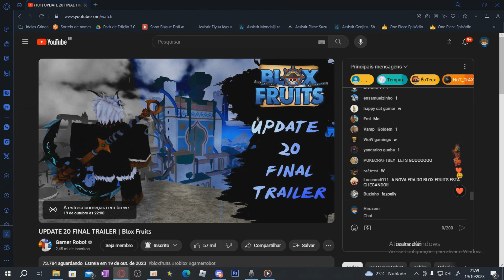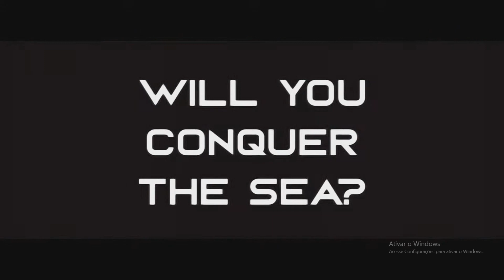INCRIVEL !! NOVO BARCO VOADOR DO BLOX FRUITS !!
🔳🔳 O Fino do Fino Senhores ❗ 🍷🗿 🔳🔳

Salve pessoal !  Mais um video de alto nivel pra vocês espero que gostem, se gostar ja sabe né ..